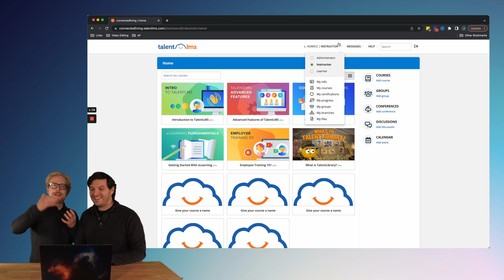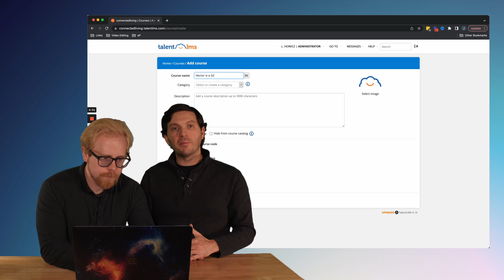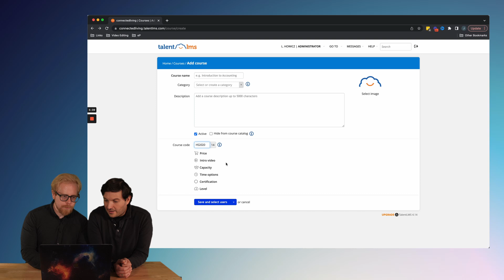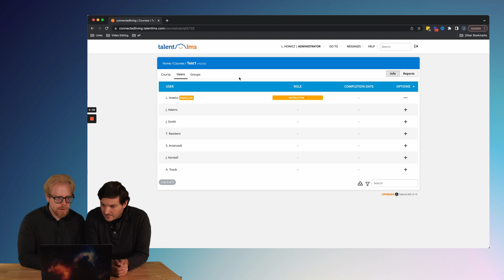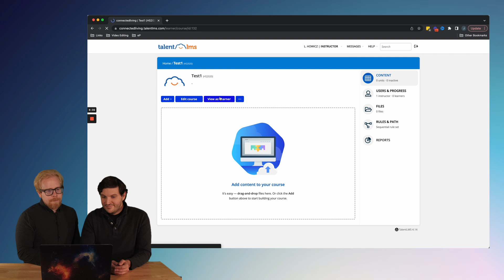TalentLMS Tutorial: Creating a course in TalentLMS (step by step)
Ready to train your team like a pro? In this TalentLMS beginner tutorial, we walk you through exactly how to create your first course from start to finish. Whether you're onboarding employees, upskilling your team, or launching an internal training program, this guide shows you how to:

- Set up your course the right way
- Customize content with videos, quizzes, and SCORM
- Assign users and organize modules
- Unlock powerful features like certifications, time tracking, and levels
- No complicated tools. No extra software needed. Just click, create, and launch directly in TalentLMS.

Chapters:
00:00 How to build your first course in TalentLMS
00:24 Accessing the course creation dashboard
01:13 Setting up your course name, category, and details
02:20 Uploading content: video, text, SCORM, and more
02:41 Using advanced features like certification, pricing, and levels
04:35 Switching roles: admin, instructor, and learner views

We’re eLearning Partners™, and we help you build online courses, eLearning programs, and learning experiences that actually work—using the perfect mix of AI tools, expert coaching, and personalized support.

Here’s how we can help you:
- Find the perfect eLearning platform in seconds → FREE eLearning Platform Finder™
- Design outcome-driven eLearning, online courses, and learning experiences → eLearning Simplified Academy™
- Capitalize on your experience in the age of AI → Future-Proof Learning Community™